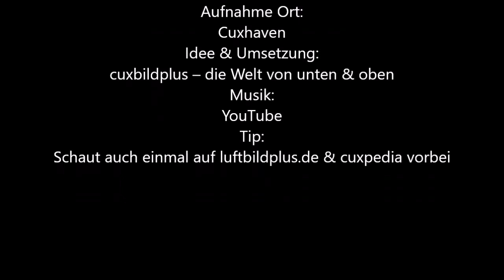Tierisch coole Herbststimmung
Bei diesen Aufnahmen war schwitzen angesagt. Trotz nur 8 Grad. Dies war mein erster Flug zwischen Bäumen & Büschen mit einem Abstand von wenigen Zentimetern seitwärts, sowie maximal 3 Mtr in der Höhe. Zu allem Übel klemmte auch noch das Gimbal. Daher die wackeligen Bilder.